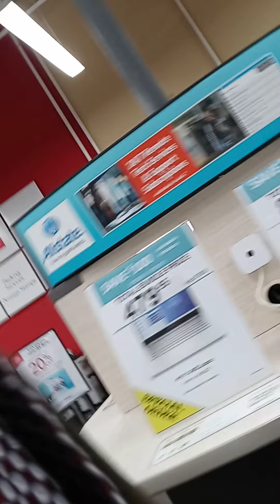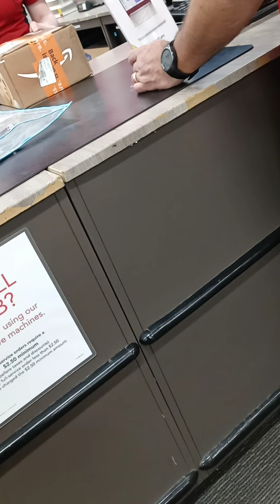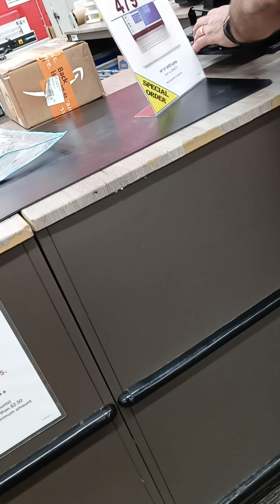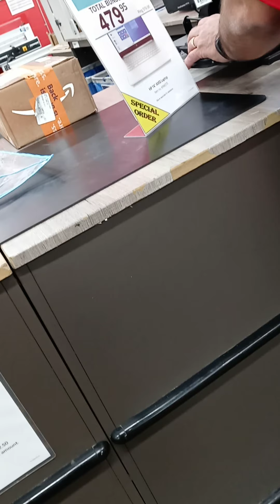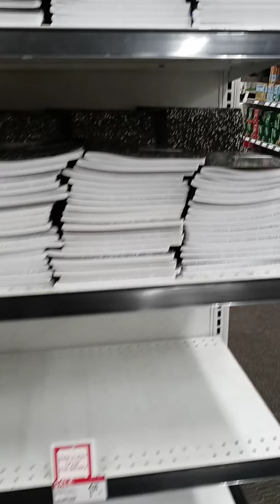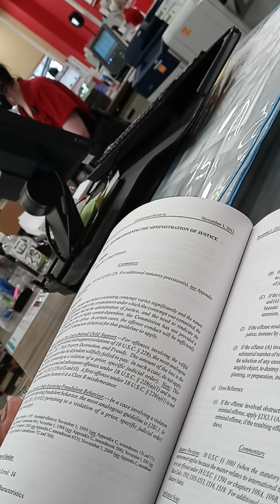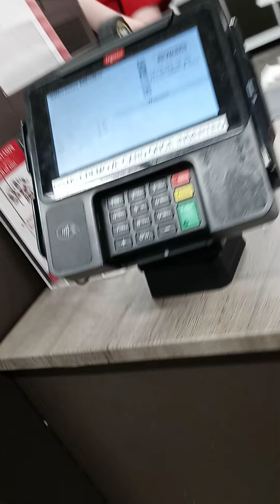OWNER:CIMARON 5 INC:FELIX BARELA/IVANKA BARELA/AJMER SINGH NJJJAR:1400 E MAIN ST OTHELLO,UBI#602720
OWNER :
CIMARON 5 INC:
*NIJJAAS* 320B5*
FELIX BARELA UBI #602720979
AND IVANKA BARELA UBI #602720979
WASHINGTON STATE FARM BUREAU #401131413-A
AND AJMER SINGH NIJJAR :
CIMARON 5 INC :
1400 EAST MAIN STREET OTHELLO, WASHINGTON 99344
SUNSET ANCRES 700 SOUTH
 SR 26 2200 WEST 2100 /
SR 17 SR 26 OVERPASS
AUDIT/TRESURER

SCHULTHEIS TABLER WALLACE PLLC
ATTORNEYS AT LAW
EPHRATA, WASHINGTON 98823
KENNETH W CHADWICK
WASHINGTON STATE BAR ASSOCIATION
AUDIT /TRESURER
GRANT COUNTY 98823

500 EAST MAIN STREET OTHELLO, WASHINGTON 99344
STAFF:YVONNE HERNANDEZ /BONNIE
PHONE (509)]488-5686
AUDIT /TRESURER

425 EAST MAIN STREET SUITE#A
 OTHELLO, WASHINGTON 99344
AUDIT /TRESURER

KIM WYMAN
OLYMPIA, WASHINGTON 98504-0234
SOS.WA.GOV//-CORPS
RESTATEMENT APPLICATION IDENTITY $ 10.00
DECEMBER 29, 2011
ANNUAL REPORTS $ 2,065,000.00
INITIAL REPORTS $ 5.00
STATUS :ACTIVE
TOTAL : $2,065,015.00

7122 WEST OKANOGAN PL BLDG#A
KENNEWICK, WASHINGTON 99336